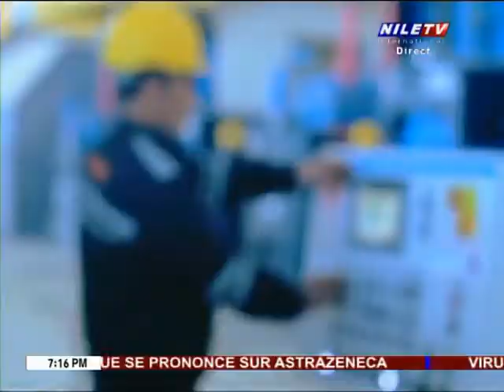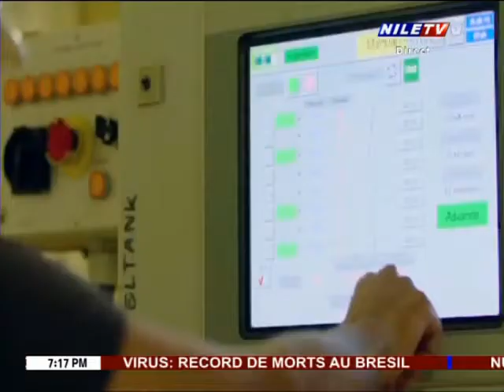Direct - Report - 07-04-2021